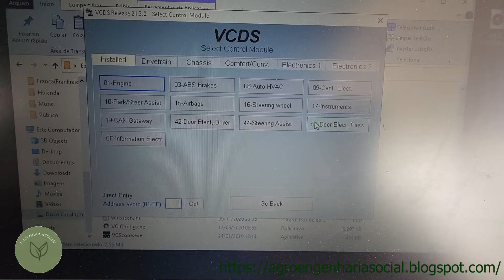Como Instalar e Codificar a Luz de Cortesia Porta do passageiro no Golf MK7 - Agro Engenharia.Social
📲Código 150 REAIS TikTok: 20357926